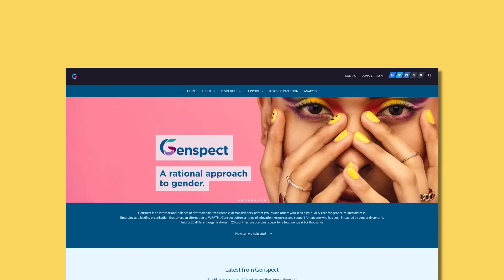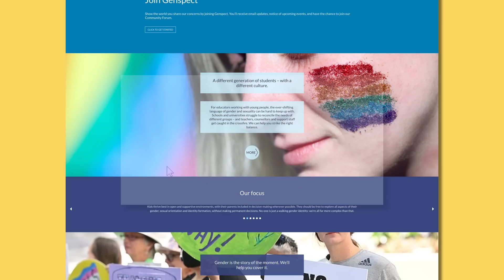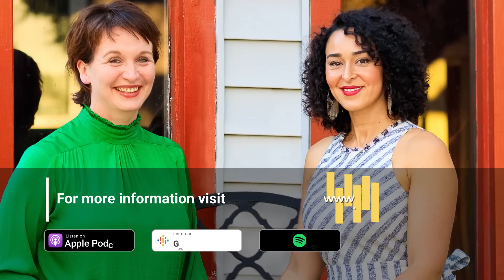Follow-Up Episode: 116 Part II - Retraction w/ Dr. Michael Bailey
BONUS EPISODE coming in hot! We’re changing things up a bit this time around, in a few ways actually. Consider this some special mid-week bonus content for our dedicated listeners and the many, many professionals following the gender paper trails. And not only is it a surprise extra conversation for the week, you’ll notice that our dear Stella O’Malley is flying solo without her charismatic co-host Sasha Ayad. Not to fear, Sasha will return for our regularly scheduled programming!

Today, we’re bringing you an update to one of our previous episodes…In the wake of recent developments around Dr. Mike Bailey and Suzanna Diaz’s paper, which has now been referenced in several of our recent episodes, Dr. Bailey graciously agreed to sit down with us for a follow-up conversation to explore a little bit more in depth about the recent official retraction announcement. He speaks about never having been retracted before and his very reasonable appeals to the publisher in an effort to defend the integrity of the research. He also shares about his plans for future research, as well fundamental question key for continued pursuit of knowledge and understanding of this complex phenomenon.

The article remains accessible for review and we highly encourage our listeners to check it out!

Rapid Onset Gender Dysphoria: Parent Reports on 1655 Possible Cases, Diaz, S., Bailey, J.M. RETRACTED ARTICLE: Rapid Onset Gender Dysphoria: Parent Reports on 1655 Possible Cases. Arch Sex Behav 52, 1031–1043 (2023).

My Research on Gender Dysphoria Was Censored. But I Won’t Be.
Trans activists forced the retraction of my paper. Their efforts have redoubled my commitment to the truth. By Michael Bailey

Please visit widerlenspod.com to explore more content, access additional resources, or join our listener community.